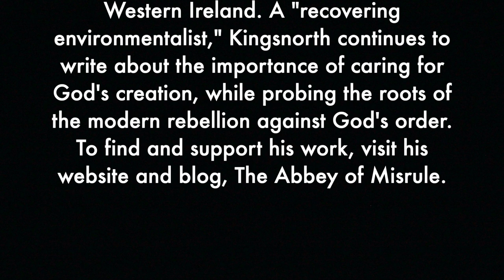On Words & Language - Paul Kingsnorth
In this episode, Paul Kingsnorth discusses his current work as well as his relationship as a writer with words and language.

❤️ Interested in the complete, unedited interview (and others)? It has been available for months to patrons! Please consider supporting this work!

THIS is the fourth episode from my interview with acclaimed Orthodox novelist, essayist, poet, and cultural critic Paul Kingsnorth.

For more from Paul Kingsnorth:
"The Cross and the Machine"
(Kingsnorth's in-depth conversion story, highly recommended)

MORE?!

1) 👏 SUPPORT: If you enjoy this channel, please consider supporting it! There are opportunities for financial and non-financial support

Interested in the lives and counsels of contemporary elders and Saints of Greece? Download a free abridged version of my book on the elders

5) 🎹 DO YOU LIKE MUSIC?
I’m writing and recording songs retelling the lives of ancient Saints! The music featured at the beginning of this video is from my song for Saint Anthony the Great

6) 🎨 ARE YOU AN ORTHODOX ARTIST OR PATRON?